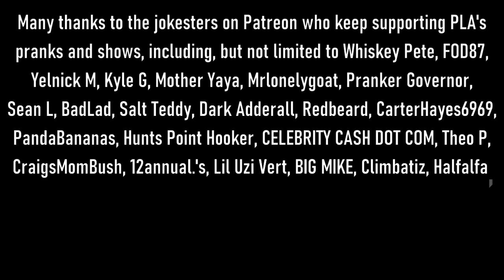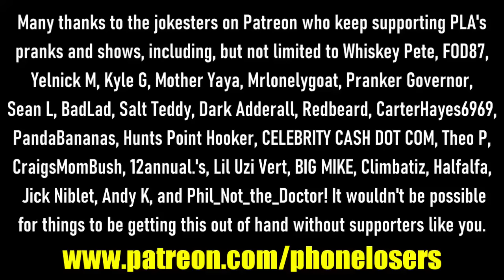The Snow Plow Show Episode 818 - I Will Shoot You In Your Point Blank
After a 2 week hiatus, SPS is back just in time for the middle of Dingtember! In this episode I call people back who’ve left me messages about the note I left on their car.

00:00 An old car ding call from 2 weeks ago.

04:23 Intro song by Liz Darwin

04:57 The intro talky-talk segment begins. The background music is Devil’s Train by The Lab Rats.

06:00 Here’s the Hobosode from two weeks ago with the first batch of car ding numbers from this year.

09:26 The prank calls begin! Any background music you hear is probably Dungeon 2 by Lily Ross.

01:28:12 Voicemails. The background music is Strong In The Real Way by Arcade Unicorn.

01:37:53 PLA on PCN. Who made this song?